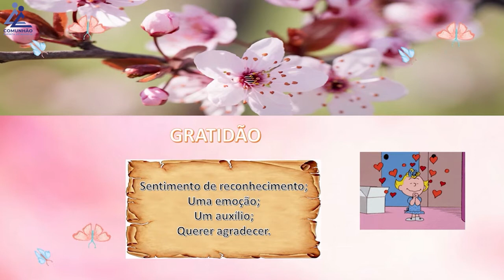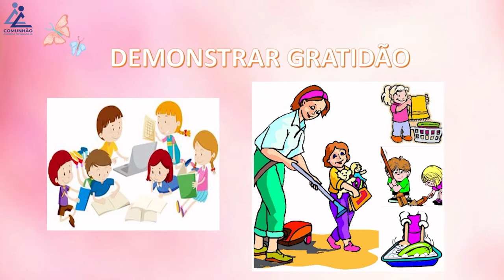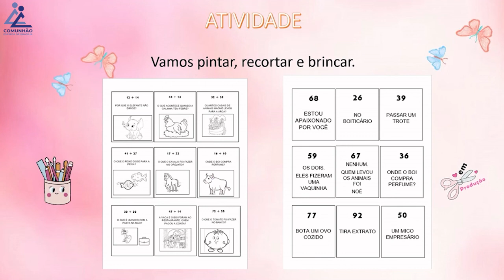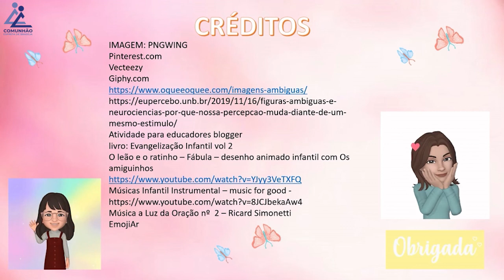GRATIDÃO (EVANGELIZAÇÃO INFANTIL 2021 - 1º CICLO | Aula 35)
ESPIRITISMO

Quando Surgiu?

Porque estudá-lo?